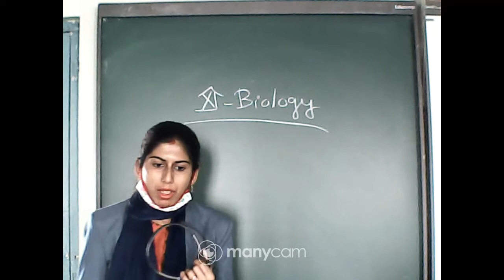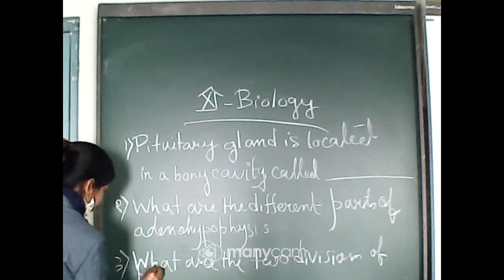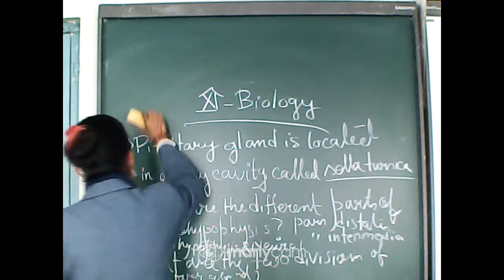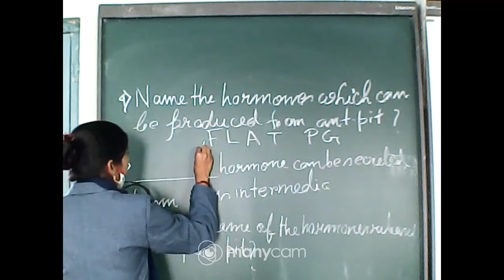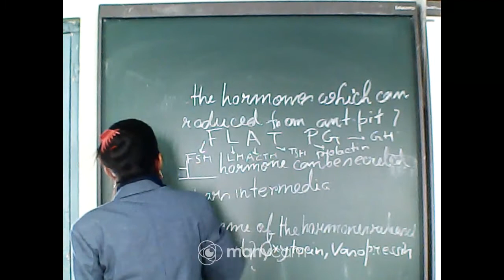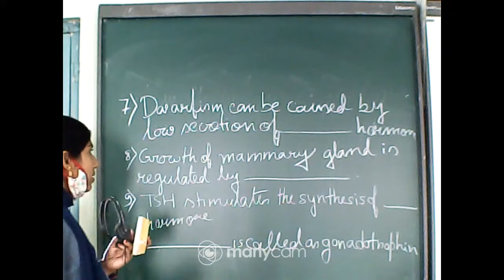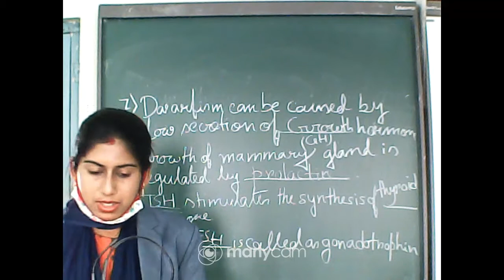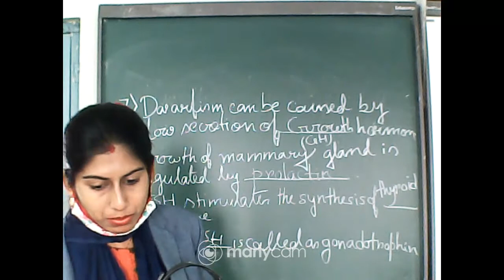CLASS XI BIOLOGY LIVE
TEACHER - SRABANTI NANDI